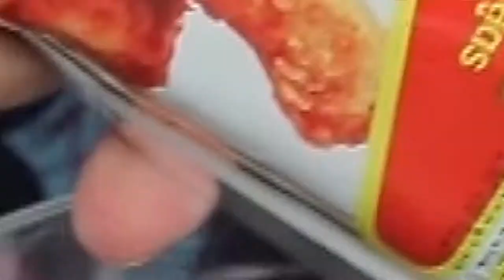หอยทอดขนมครก สูตรอาจารย์ยิ่งศักดิ์